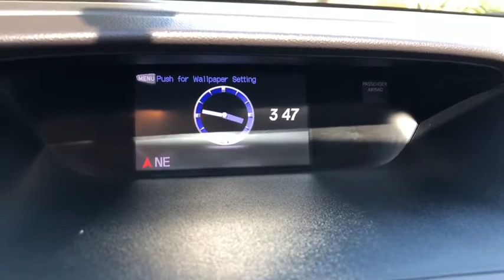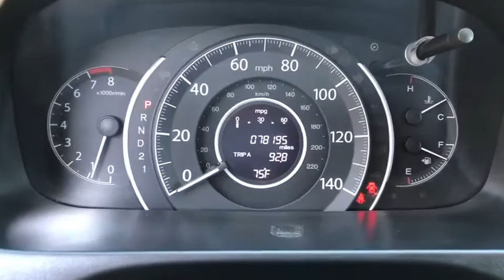2012 Honda CR-V Costa Mesa, Huntington Beach, Irvine, San Clemente, Anaheim, CA AJ16083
2012 Honda CR-V

*** AES CERTIFIED *** ONE OWNER, SUPER LOW MILES, CLEAN CARFAX, 2 KEYS, RELIABLE, SAFE, FUEL EFFICIENT AND AFFORDABLE...HURRY WHILE THIS ONE OWNER CREAMPUFF LASTS!!! Taffeta White 2012 Honda CR-V EX-L FWD 5-Speed Automatic 2.4L I4 DOHC 16V i-VTEC Heated front seats, Leather-Trimmed Seats, Power moonroof, Trailer Hitch.This is a 2012 CR-V with only 78146 miles. This vehicle is Taffeta White with Beige interior and is in STUNNING condition. Recent Arrival! Odometer is 8043 miles below market average! 23/31 City/Highway MPGAwards:* 2012 KBB.com Brand Image AwardsKelley Blue Book Brand Image Awards are based on the Brand Watch(tm) study from Kelley Blue Book Market Intelligence. Award calculated among non-luxury shoppers. Kelley Blue Book is a registered trademark of Kelley Blue Book Co., Inc.We choose to take the stress out of the purchasing process. We work with third party sites to determine what is a fair price for our customers to ensure you will be happy with your buying experience. At Orange Coast Auto Group, we select only the best pre-owned vehicles to offer our customers. Our commitment to your peace of mind is our #1 priority.That's why each vehicle has a certified quality inspection, 3-month, 3000-mile Power-train Warranty on each car, our 72-hour/250 mile Love It or Leave It return policy, free CarFax report and clean title guarantee. Shop Easy, Drive Happy!Reviews:* Lots of room for passengers and cargo; high fuel economy; user-friendly controls; ample tech and family-friendly features; nimble handling. Source: Edmunds* While a bounty of changes inside and out endow the 2012 Honda CR-V with a new level of user-friendly appeal, this latest incarnation retains its signature car-like driving feel and superb flexibility while delivering even better fuel economy. Source: KBB.com